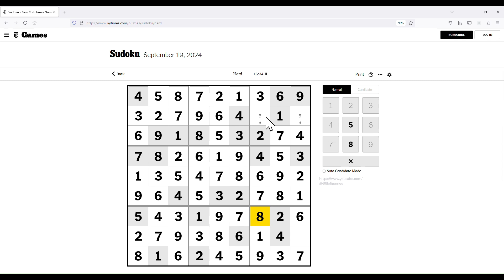The New York Times Hard Classic Sudoku - Sep 19, 2024 Solution